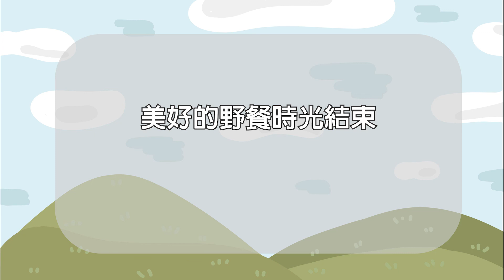ORIBEL新加坡PERIPOP多功能寶寶玩偶毯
純棉親膚材質，不只是寶寶毯，更是多用途、多功能的造型毯
寶貝每一個孩子，所有的材料來源都經過嚴格的品質控管，並通過ASTM、EN和REACH標準
而且清洗方式超簡單不費力的，直接裝進洗衣袋丟進洗衣機裡就好了
了解功能之後，你會發現它造型可愛又很划算！

那麼它到底有多少功能呢？！
它可以是超～～吸睛的寶寶蓋毯、外出的推車毯、更可以是居家的寶寶遊戲墊
可愛的四種動物圖案，相信寶貝會很喜歡❤️

作為收納使用
把家裡不穿的舊衣服或寶貝小時候的衣服收到寶寶毯裡，就變成抱枕跟沙發靠墊囉！
不管是哪款動物造型圖案的多功能毯都超適合用來佈置家裡的！
拉鍊的部分有做透氣孔，也不用擔心織品悶在裡面會發霉臭掉，還可以隨時替換

然後只有這樣嗎？！不~不~不~~~我們還可以玩角色扮演唷❗❗❗
將小動物的頭折下來，就變成眼睛睜得大大圓圓骨溜溜的可愛小狐狸ㄚ🦊小老虎ㄚ🐯小灰熊ㄚ🐻小熊貓🐼
打開來就變成閉眼睡覺的小狐狸ㄚ🦊小老虎ㄚ🐯小灰熊ㄚ🐻小熊貓🐼
在動物手的地方有做一個可以套進去的手套設計
大一點的小孩可以拿來扮演動物，大型自己會動的手偶概念🧸
是不是蠻有趣的設計😍

外包裝禮物盒設計也很可愛，作為彌月禮盒送給親朋好友，很可以👍
真的好可愛唷！是件很適合送禮的寶寶用品❣️